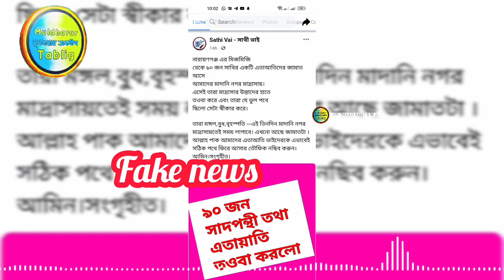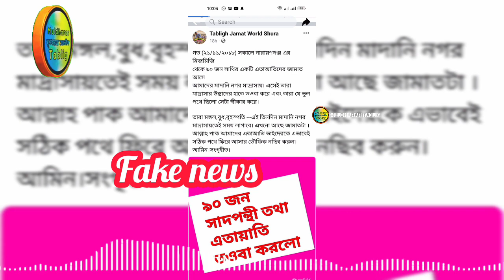আবারও শুরা পন্থীরা নিজামুদ্দিনের অনুসারীদের নিয়ে অপপ্রচার শুরু করছ।